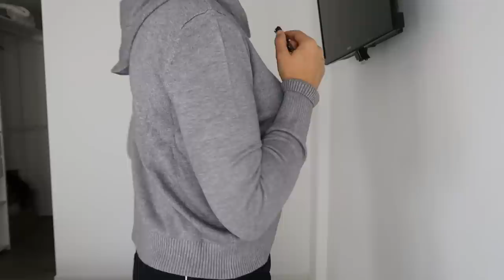ATTENTES VS REALITE / LA MODEUSE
Aujourd'hui on se retrouve pour une vidéo attentes vs réalité spéciale La Modeuse!!

Si vous voulez me soutenir regardez une petite publicité ça dure 30 secondes

Birchbox lien de parrainage (10€ offert dans le e-shop pour le filleul)